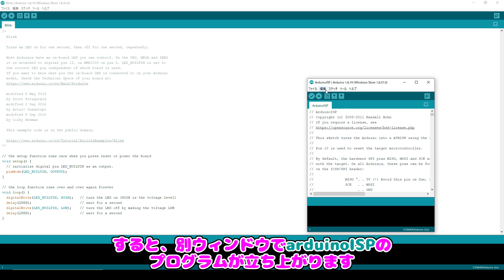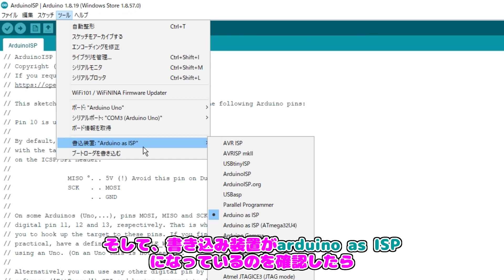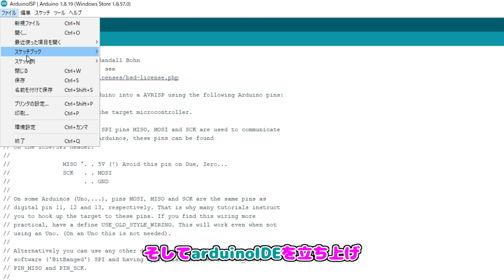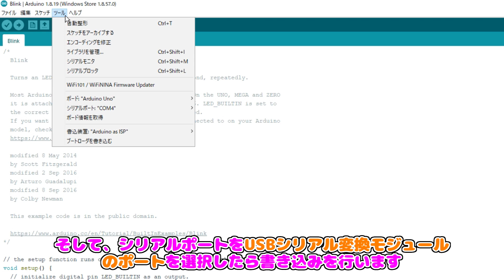【Cevio】arduino互換機を自作しよう!!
今回はArduino互換機を自作してみました。
ぜひ皆さんも作ってみてはいかがでしょう。

チャプター
0:00 初めに
1:14 ブートローダ書き込み装置
3:26 arduino互換機
5:41 終わりに